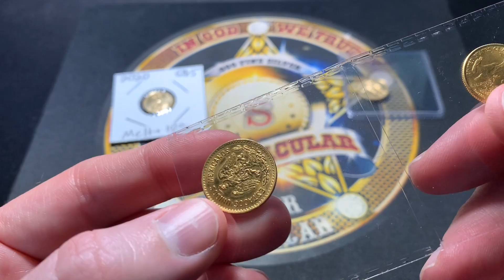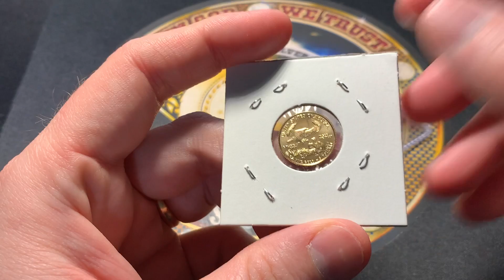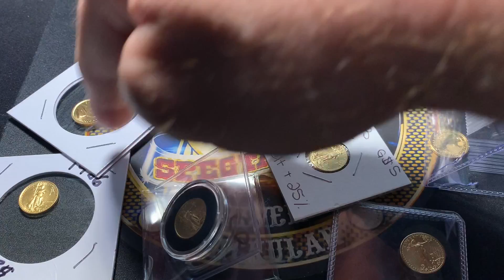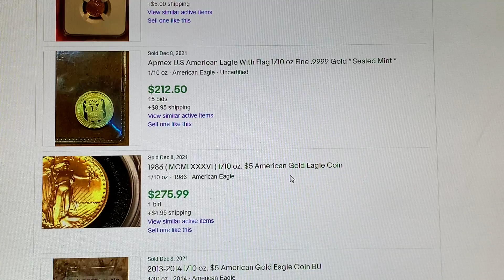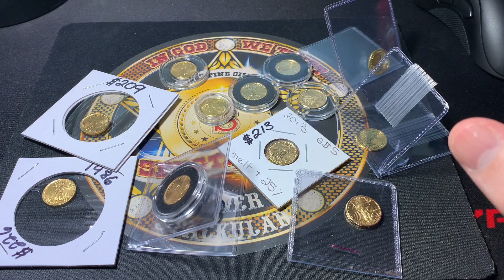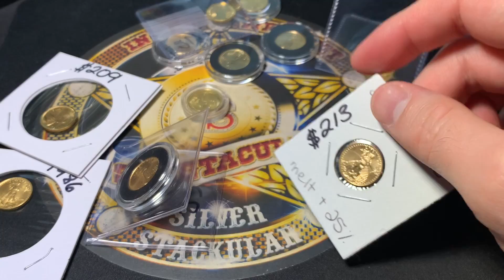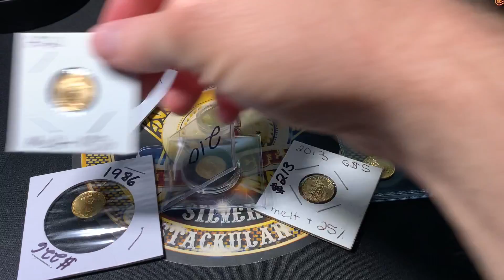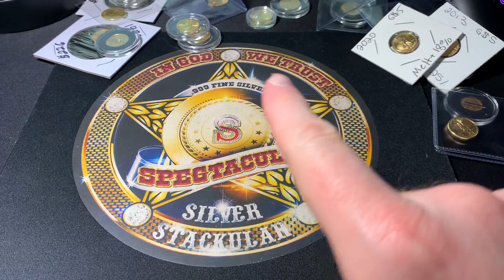I Purchased a 1/10 GOLD Coin in December! Challenge Complete!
Spegtacular
34656